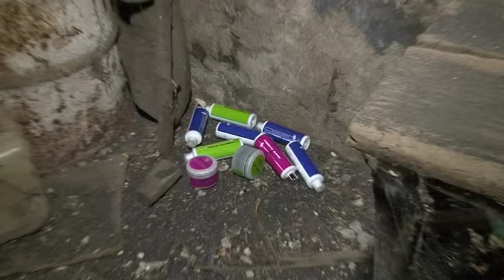drastic haircut "dark obsession" ​⁠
this spectacular video of a drastic haircut women  and set on the volcano Etna, the haircut and was performed by roberto system, a special thanks to the model irene Randis

hair: roberto system
model: irene Randis